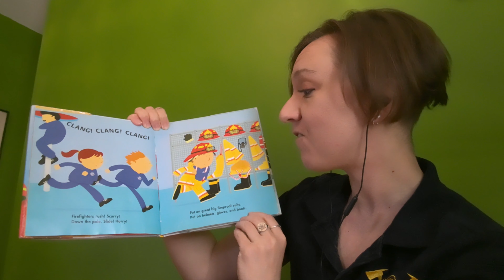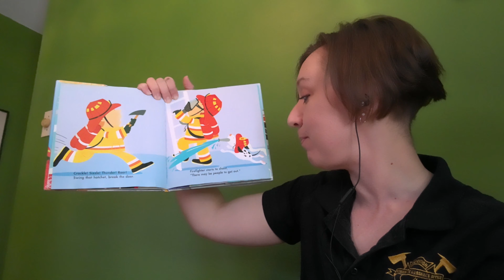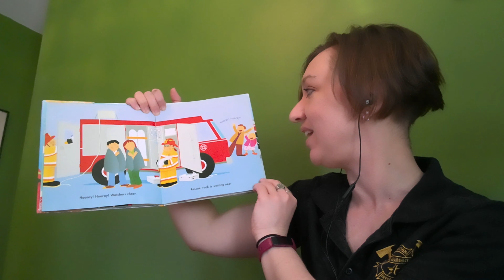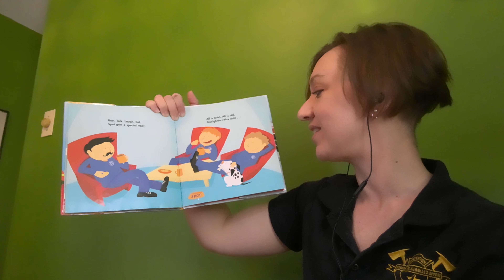Storytime with Firefighter Lauri: Firefighters! Speading! Spraying! Saving! by Patricia Hubbell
Join Firefighter Lauri as she reads Firefighters! Speeding! Spraying! Saving! by Patricia Hubbell